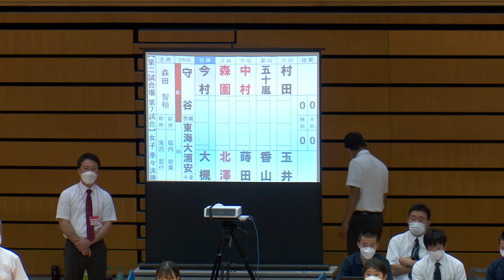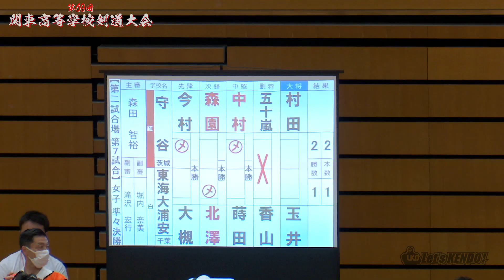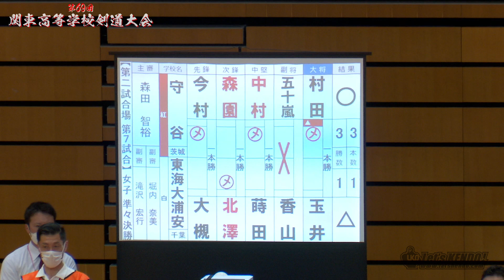女子団体【準々決勝】守谷（茨城）×東海大浦安（千葉）【#089】1今村×大槻・2森園×北澤・3中村×蒔田・4五十嵐×香山・5村田×玉井【第69回関東高等学校剣道大会】2022年6月12日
第71回関東学生剣道優勝大会【2022年9月11日（日）@日本武道館】
編集版動画を随時公開させていただきます！

【大会結果】
優勝　筑波大学
二位　日本体育大学
三位　国士舘大学
三位　法政大学

※ベスト8
専修大学、流通経済大学、日本大学、早稲田大学